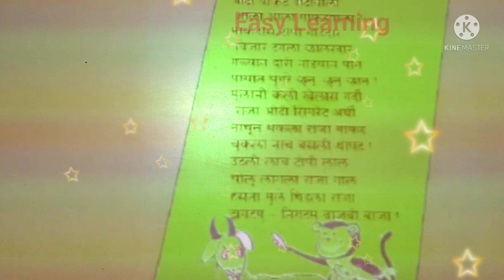३१. आपलं वाचनालय | इयत्ता चौथी | Easy Learning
Made for kids education.